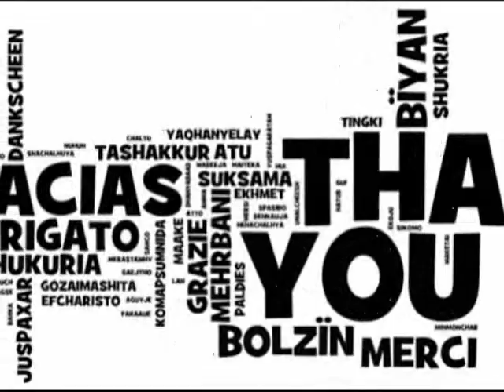Eco-Park Adventure. BLOOPERS. ♥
bloopers and credits.